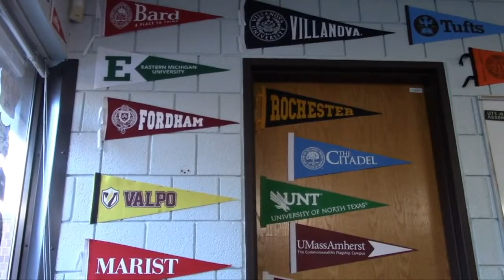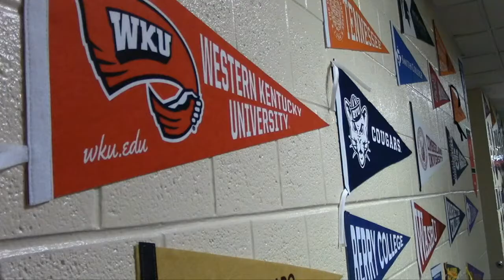FOX61 Student News: The College Decision - Cromwell High School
As the school year is wrapping up and college is slowly approaching, many high school seniors are trying to decide what they are going to do for the next four years of their lives. For many, it’s one of the biggest decisions they have to make in their young adult years.   In speaking with high school seniors, it is made clear that the decision making process can be worrisome.  Senior Jenna Lattanzio expressed concern about finding the right college. Jason Morrill shared that his decision was based around sports and Driona Statovci was nervous that the schools she was considering would not be a match for her.   The Business Education Technology Facilitator and School to Career Advisor here at Cromwell High School has decided to showcase numerous colleges and universities across the country. Christopher Graham has reached out to more than 1,500 schools across the country to bring awareness to the vast majority of schools that are out there for the choosing.   In addition to getting a broader sense of all the colleges and universities out there, the Dean for The College of Health and Human Services at Southern Connecticut State University, Sandra Bulmer provides words of encouragement and reassurance in the college decision making process. Around 41,000 high school seniors across the country are making these tough decisions that will lead them into the future.